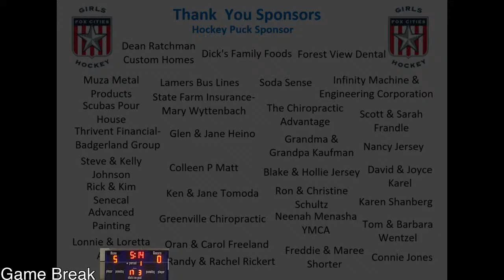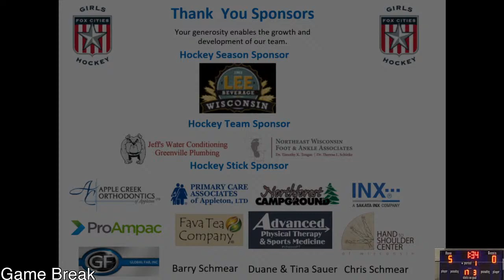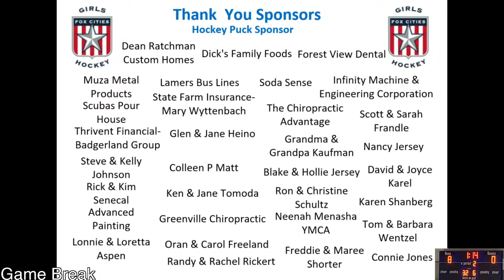Stars vs Lakeshore Lightning